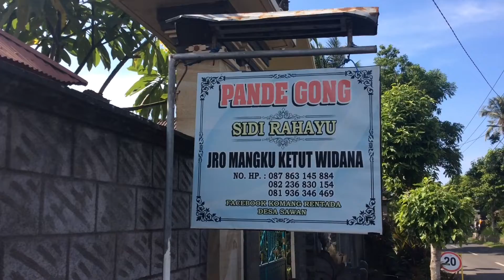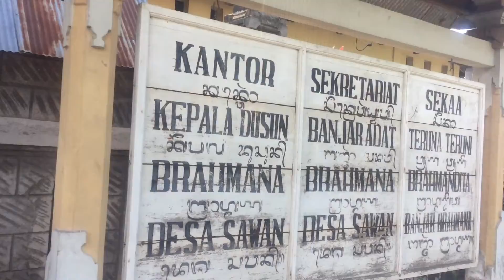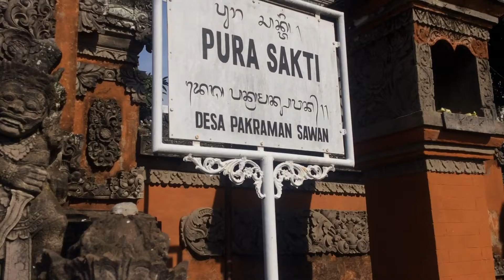Bali village|Sawan|Bali Travel Guide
This is my lovely hometown,